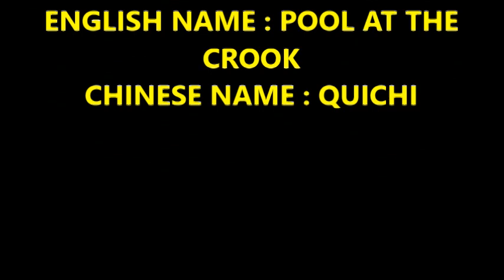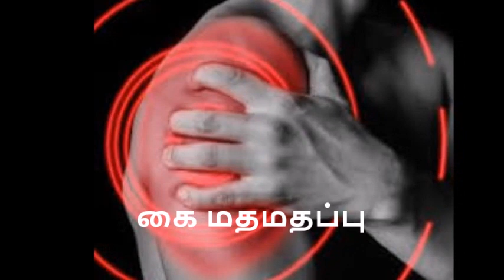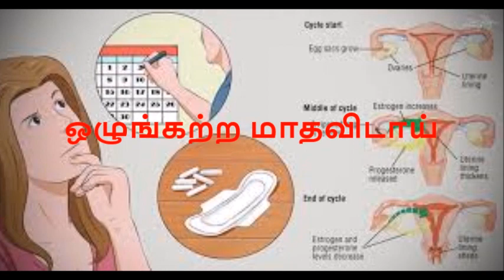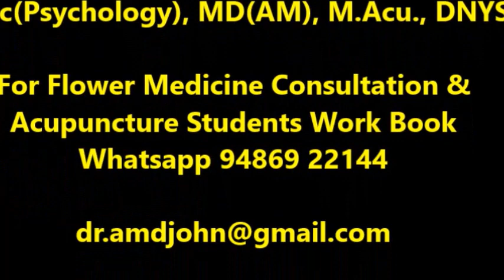LI-11/அக்குபஞ்சர் புள்ளி/ACUPUNCTURE POINT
Video about LI-11 acupuncture point location and its uses